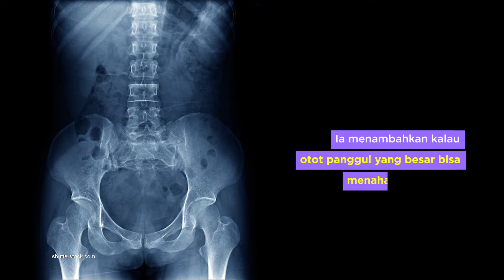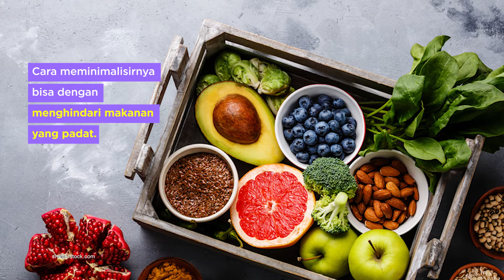Pas lagi lahiran terus bonus keluar feses tuh normal !!!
Buat pra bumil coba deh tonton sampai habis video ini! Biar kalian ngga merasa bingung atau bahkan malu ketika lahiran eh feses ikut keluar.

Mau tips kehamilan yang lain? Tulis di kolom komentar ya.